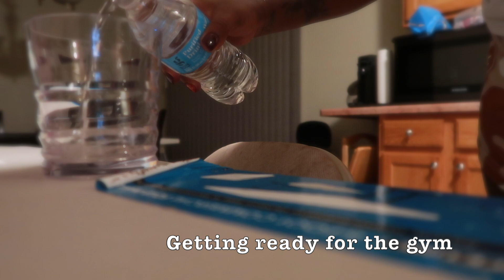Morning In The Life Of A Therapist: Working Out + Early Mornings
I am currently working on my Psy.D in Clinical Forensic Psychology

I graduated on August 22, 2021 with my Masters of Art in Clinical Mental Health Counseling

Graduated with a Bachelors of Science in Forensic Psychology

Career: Private Practice Therapist
Previous career: Substance use therapist

AGE: 28
CAMERA USED TO FILM: CANON T5
CAMERA USED TO VLOG: CANON G7X Mark 2 & Canon M50
EDITING SOFTWARE: IMOVIE